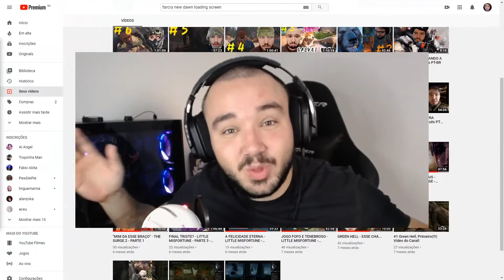FILLERS DA SERIE , HORA DE FARMAR - Parte #9 em Português PT-BR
Trazendo a serie completa do FarCry New Dawn, pensa num jogo que ta bom! Aguardem as proximas partes pois vou trazer o game completo!

TAGS - IGNORE